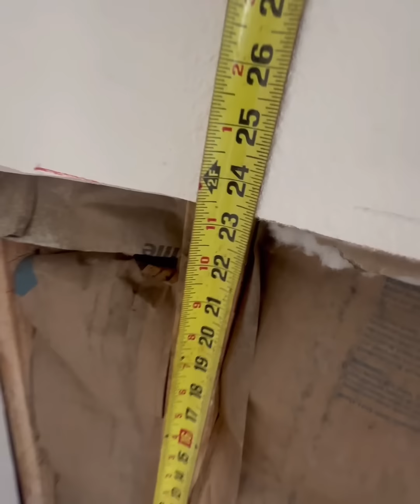Job COMPLETE - Let’s go HOME